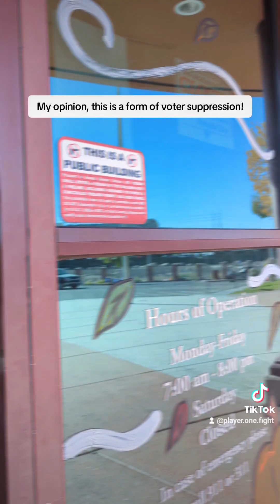It took me 2 hours to find a place to vote in person today! in my opinion voter suppression!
100% I should have stop by the rec center near my house to vote.. LMAO 😂😂